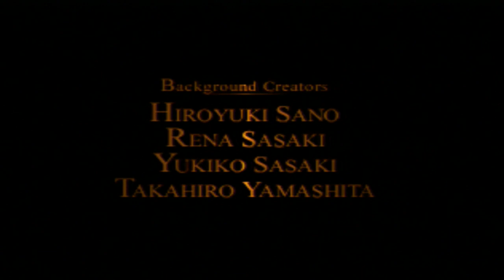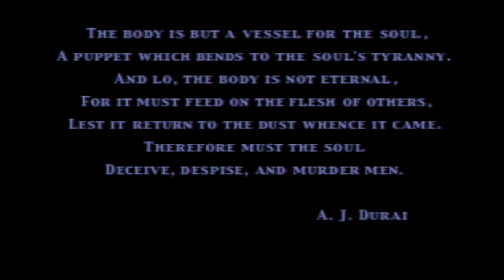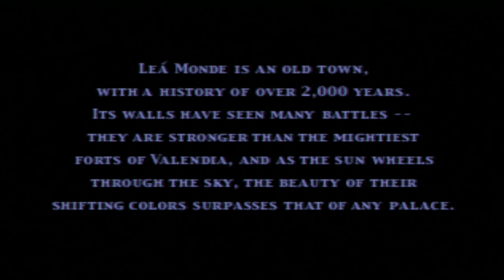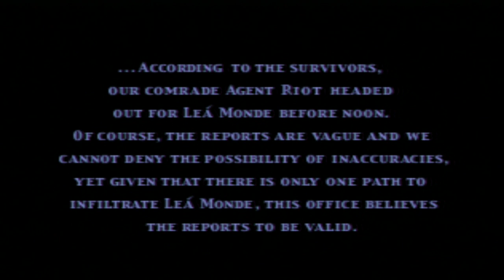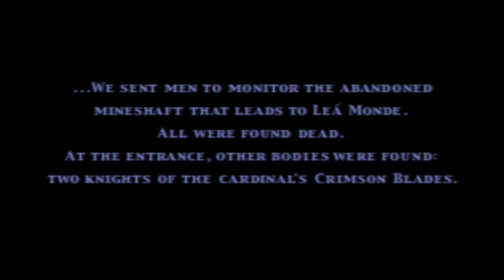Let's Play Vagrant Story (BLIND) Part 1: A PROPER RIOT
I am already digging the dialogue of this game.  Welcome to my first ever playing of Vagrant Story!  Big thanks to Ragitsu for the game hookup!  The PS1 RPG bucket list is getting dwindled taskes another hit!  This one might be pretty good.

Huge thanks to LIwyn for the thumbnail!